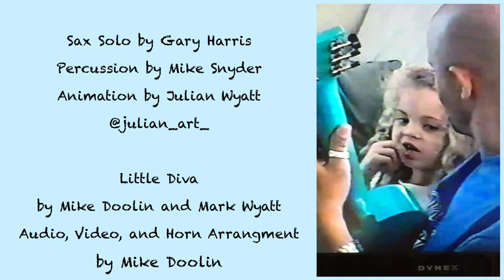Little Diva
What love is more pure than a fathers's love for his daughter? Especially when he's a musician and she decides to follow that path too. Mark Wyatt and his daughter Yasmine inspired guitarist Mike Doolin to write this soulful, funky song for their band Soul Vaccination. Mark's beautiful lyrics capture his protective yet encouraging advice to Yasmine for her future in music. Soul Vaccination's hard driving funk frames the picture with dazzling horns and tight rhythm.